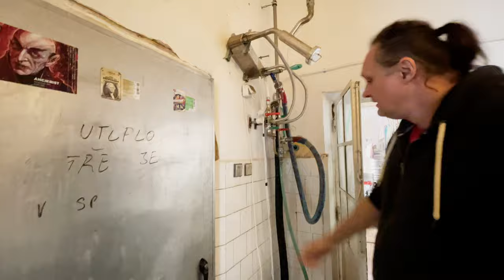Petr Měrka, pořadatel soutěže domácího piva Kostelecké chmelovárek - část 2/2 - Osobnosti piva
Jakým způsobem se hodnotí domácí piva na soutěži? Co si myslí o dokumentárním filmu Česká pivní válka, v němž účinkoval? A jak se dá na jednu varnu napsat legálně 17 domovarníků? I to se dozvíte v druhé části rozhovoru s domovarníkem a pořadatelem soutěže domácího piva Kostelecké chmelovárek Petrem Měrkou. Otázky klade pořadatel pivních vzdělávacích kurzů David Janda a sládek Honza Grmela.

Účty Osobností piva:
Facebook, Twitter, Instagram: @osobnostipiva